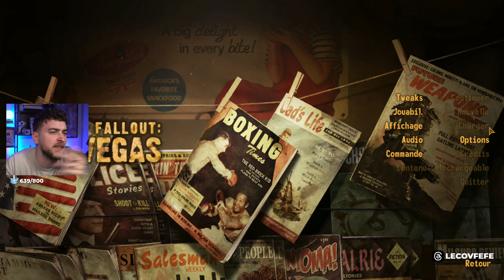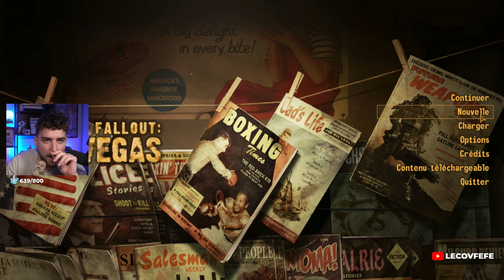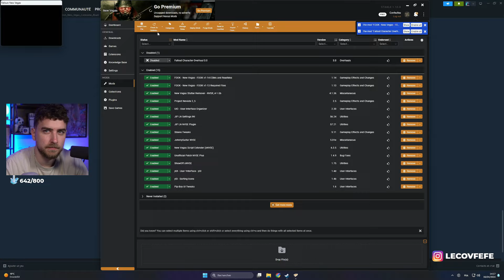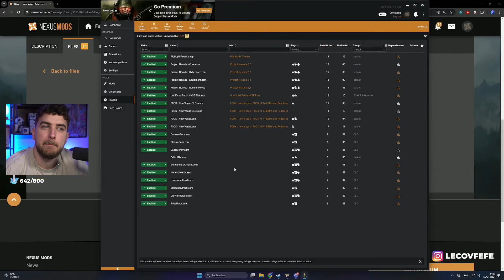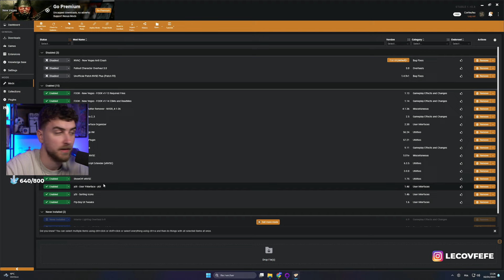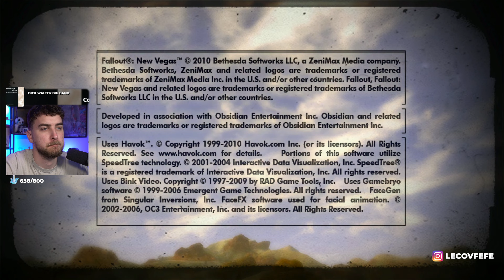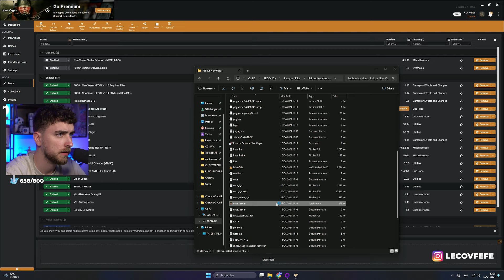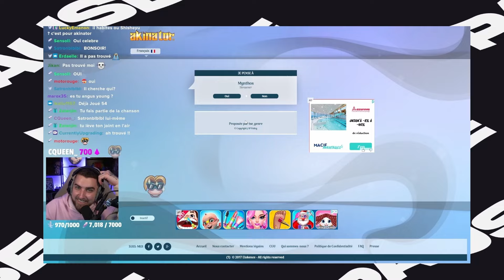#1 JE NE SUIS PAS UNE GOULE | FALLOUT NEW VEGAS